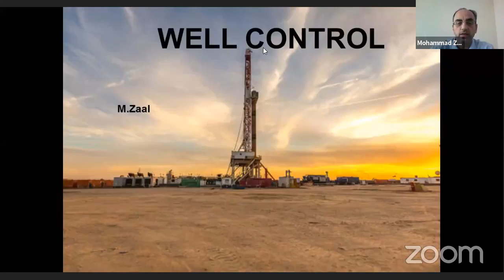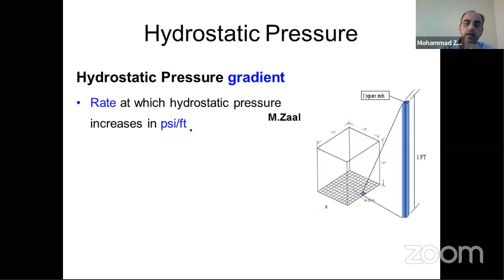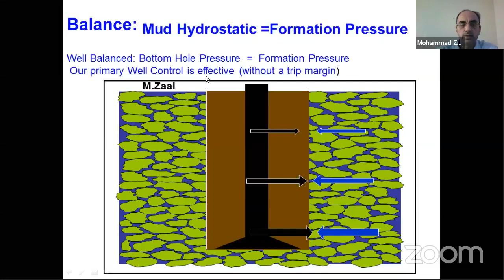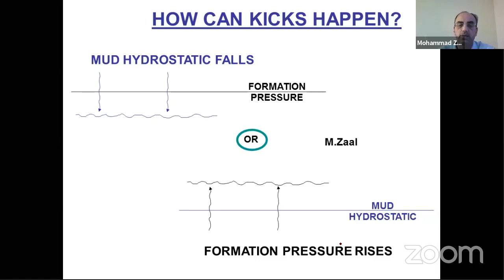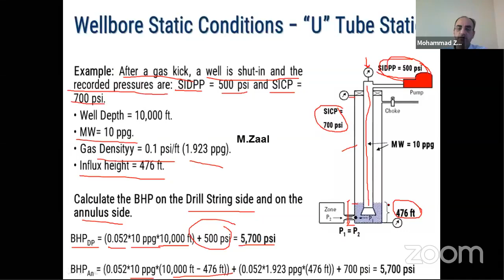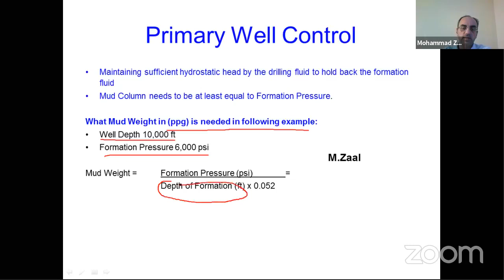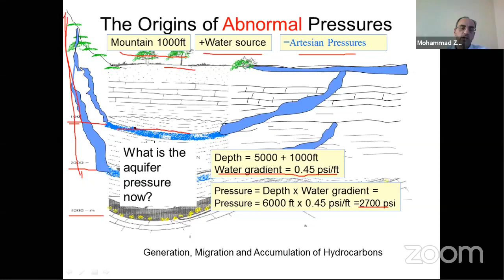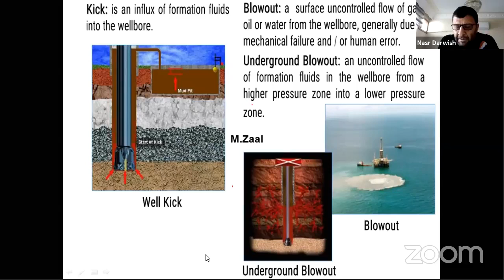Drilling Technology Course[12-6][Eng.M.Zaal]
القناة مخصصه في الوقت الحالي بتجميع المحاضرات والكورسات التي تخص هندسة النفط وخاصه مجال الحفر والاستصلاح والاكمال ...
الى ان يشاء الله غير ذلك